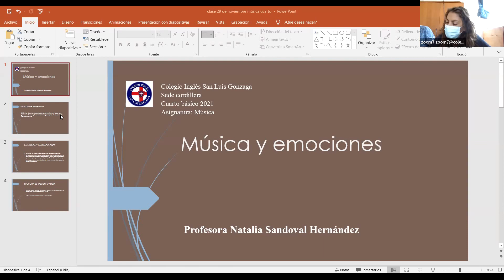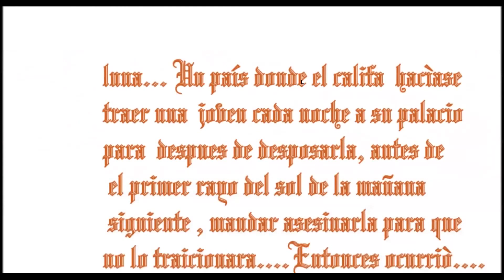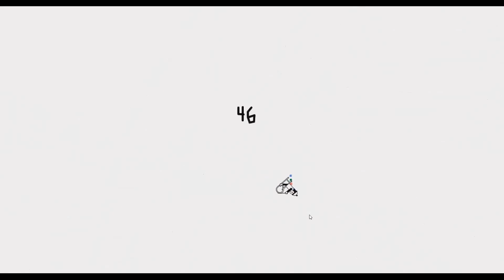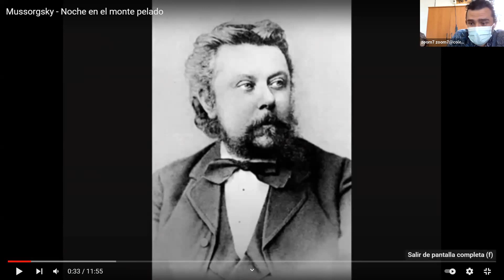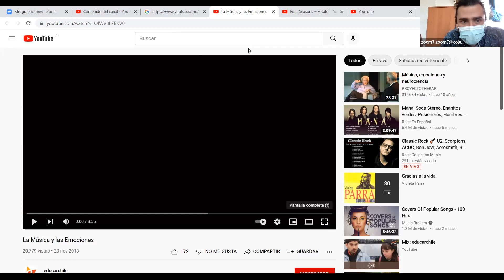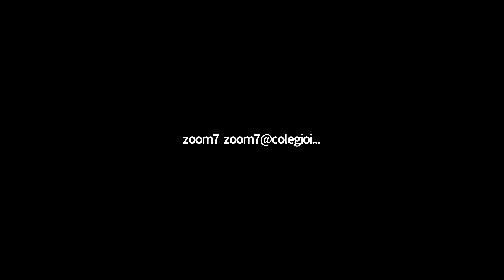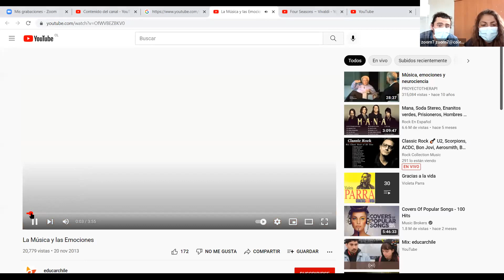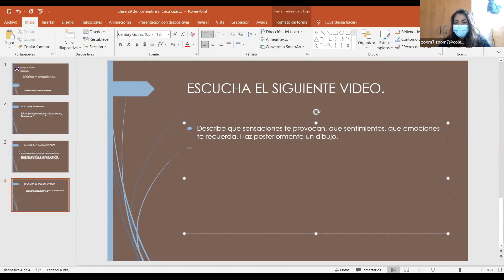Clase Música 4° básico 29.11